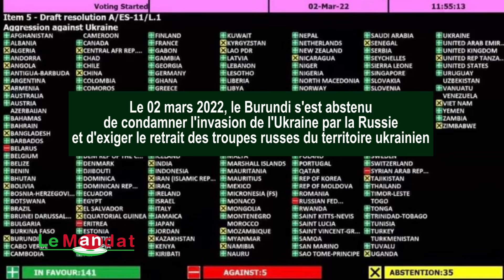Dossier Ukraine : CNDD-FDD contre MSD